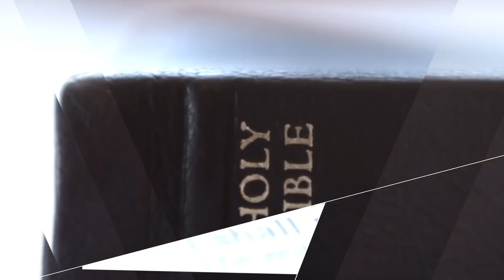La Palabra TV | Laberinto de Albania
¡Deje de esperar cosas naturales cuando tiene un Dios sobrenatural, atrévase a esperar lo inusual, es tiempo de creer que Dios puede enviarnos las bendiciones de todos lados!